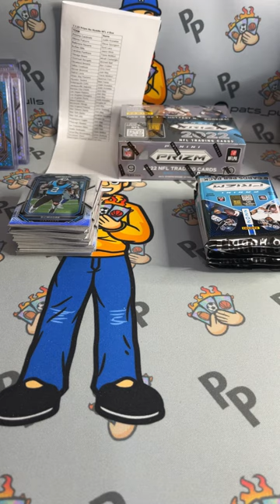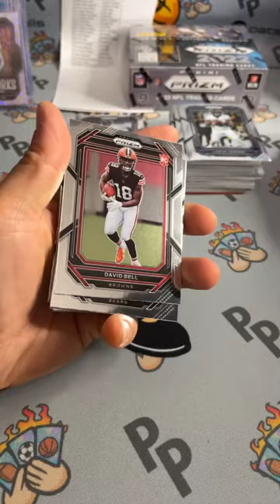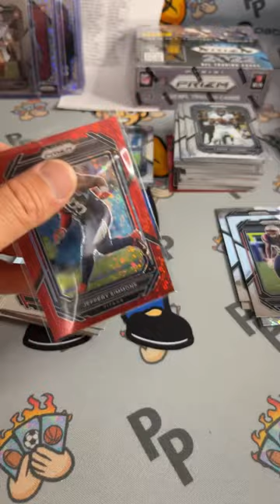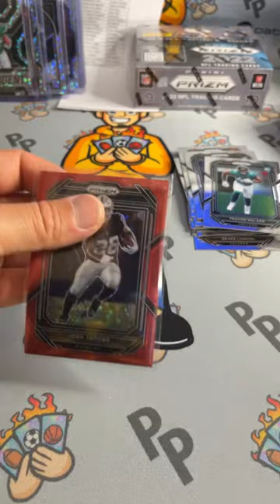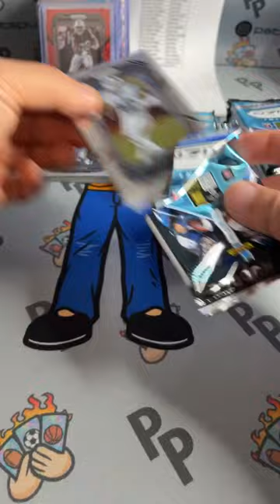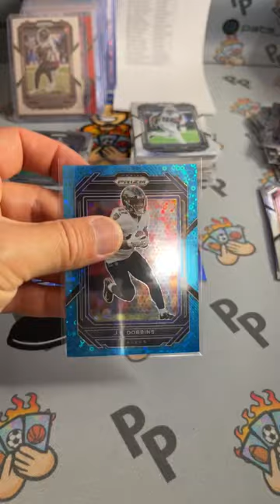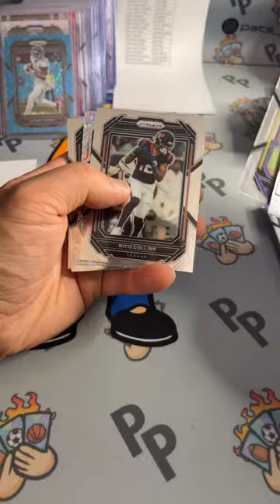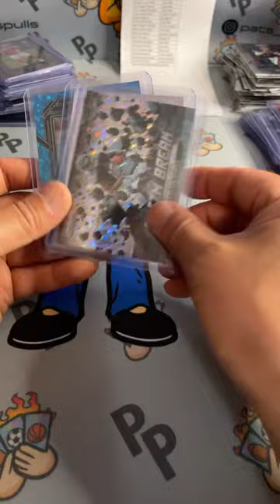7.1.23 2022 Prizm No Huddle 4 box break continued